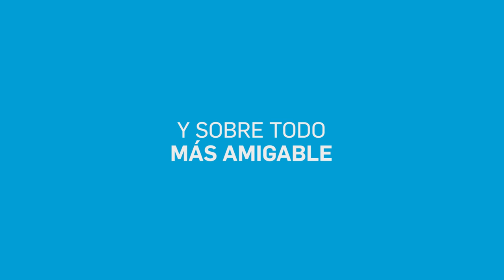Mediación Pre judicial Obligatoria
Hablando nos entendemos. Los cordobeses tenemos una nueva forma de resolver nuestros conflictos: la Mediación Pre judicial Obligatoria.